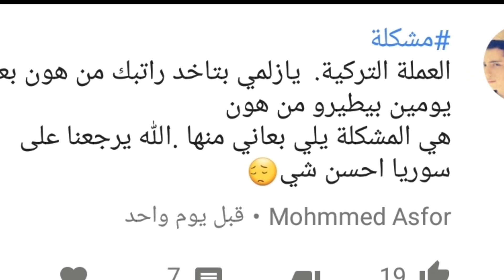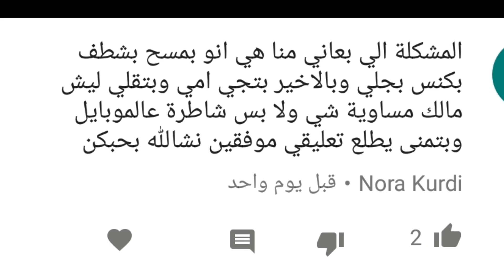هوس أفلام Mania movies ||محمد و رامي||mohammed and Rami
مرحبا رفقاتي انا اسمي محمد موصللي بحب ارسم الابتسامة على وجهوا الكل بما يرضي الله .      .انا واخي رامي .

بتمنى من الكل يشترك في قناتي وشكرا للجميع بحبكون.